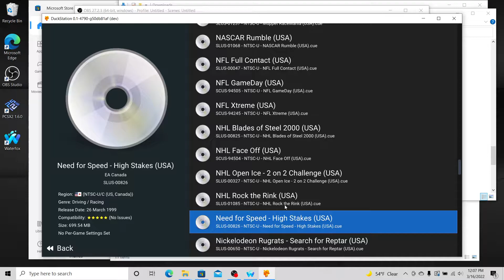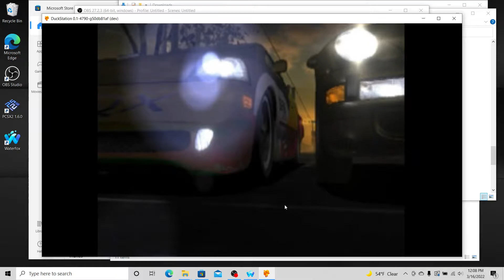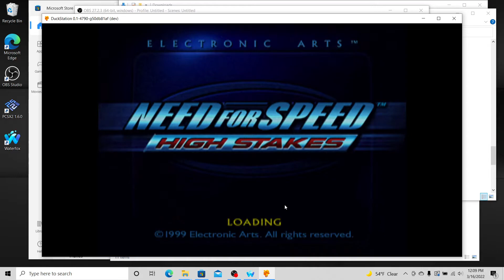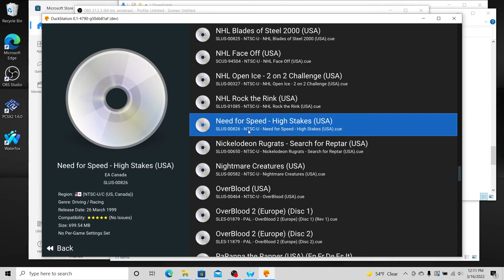Need for Speed High Stakes part 1